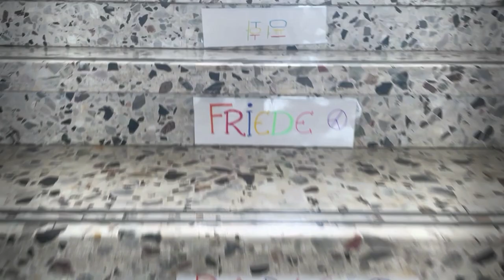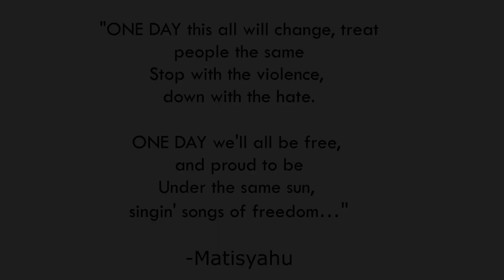One Day (Matisyahu) - performed by Mittelschule Seckau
Alle Gemeinsam - für Frieden auf der Welt!
We stand together... for PEACE!

"One day this all will change, treat people the same
Stop with the violence, down with the hate.
One day we'll all be free, and proud to be
under the same sun, singin' songs of freedom..."
-Matisyahu

Song: One Day - Matisyahu